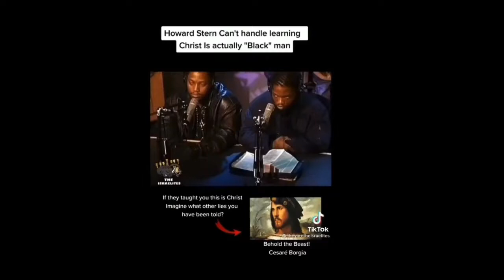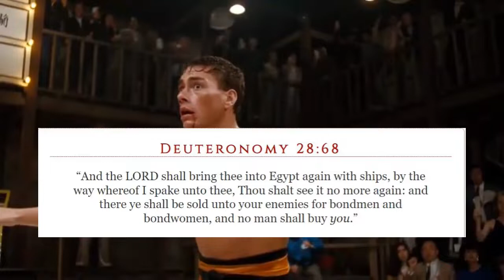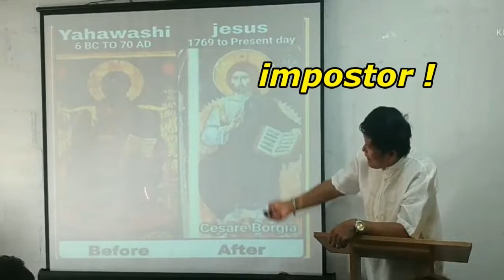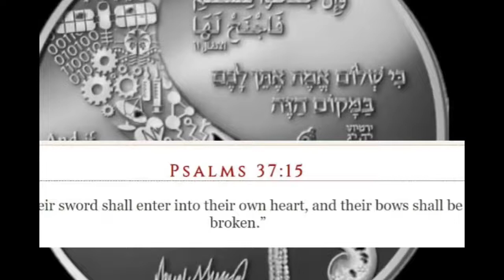Can You Handle The TRUTH About The Messiah??? Many CAN'T HANDLE THE TRUTH!!!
All Praises To YAHAWAH Ba Ha Sham YAHAWASHI! Double Honors To The Apostles & Elders of Greatmillstone  - Can You Handle The TRUTH About The Messiah??? Many CAN'T HANDLE THE TRUTH!!!
LivelyLocksmith 02

The Original Hebrew Israelites:

1. Judah: So-called Negroes
2. Benjamin: So-called West indians
3. Levi: So-called Hatians
4. Simeon: So-called Dominicans
5. Zebulon: So-called Guatemala to Panama
6. Ephraim: So-called Puerto Ricans
7. Manasseh: So-called Cubans
8. Gad: So-called Native American Indians
9. Reuben: So-called Simenole Indian
10. Napthali: So-called Argentina to Chile
11. Asher: So-called Columbia to Uruguay
12. Issachar: So-called Mexicans

Prophecy 2022
End Times
Mystery Babylon 2022
2020 year of prophecy
2022 year of Yahawashi turning up
Greatmillstone
New world order
Rothschilds
Gospel
RFID Chip
Mandatory vaccines
Faith
second death
jewish
amalekites
Chosen people
Hebreeuwse israelieten
soldiers of God
prophetic dreams
Prophetic teachings
prophets 2022
pastors
Jesus Christ
Messiah
Beloved Son
Holy spirit
Holy Ghost
Samson
King David
Joshua
Matthew
Luke
John
Isaiah
Jeremiah
Zechariah
Zephaniah
KJV 1611
Sirach
wisdom of solomon
Ecclesiastes
Psalmen
Provers
Nehemia
Nahum
Habakkuk
Esdras
2Esdras
Genesis
Exodus
Numbers
Leviticus
Amos
Obadiah
Ephesians
James
Hebrews
Revelation
FEMA CAMPS
FDIC
FEMA REX-84
Hitler-scale
purge”
underground  bunkers
 Armageddon
problem-reaction-solution
systematic destruction
bijbel verhalen
bijbel uitleg
bible story
bible break down
bible understanding
glory of God
chosen nation
hebreeuwse israelieten
uitverkoren natie
reaping process
harvest time
angels
death angels
chariots of God
clouds
ufo's
ifo's
vliegende schotel
wheel in wheel
clouds
Jerusalem
Jacob descendants
WW3 2022
Iran vs America
Nuclear war
ICBM missles
Judgement day
Politrics
Fema concentration camp
DUMBS
Deep underground military bases
beheadings
Savoir
Christ
Jesus
God
Hebrew Israelites
12 tribes of israel
Jacob and esau
Caucasians
Negroes
Hispanics
Native indians
Peace
Hide
Bunkers
Drills
False Flags 2022
Mass deception
Brainwash
Sheeple
Mass consumption
Rituals
Sacrafice
Obadiah
prophecy 2021
Bible prophecies
Bible break down
Bible study
Bible reading
Preaching
Right vs Wong
Righteousness
Unrighteousness
Fathfull
Salvation
Chariots
Destruction
fervent heat
Fema coffins
Tanks
Darpa
technology
super soldiers
cyborgs
tiger eyes
jets
missle defense
Liars
Babylon destroyed
The Lake of fire
cyberwar 2022
hacking
spy
CIA
Martial law 2022
american tanks
nuclear missles
nuclear war
World war 3
WW3
Judgement day
End times
NWO 2021
New world order
Globalist
Imperialistic
Empires
Kingdoms
Sodom
Egypt
Isis
Terrorism
Murder
Children
Syria
Famine
Bible Prophecies
Bible study
the purge
pestilence
false flag
illuminati
agenda 2030
Transgender
military
Underground cities
hide outs
Fema camps
coffins
guillotine
beheadings
RFID Chip
mark of the beast
martial law
police state
violence
race wars
order out of chaos
stage
crisis acters
feminism
hate
mockery
prophets
warnings
Alerts
state of emergency
destruction
fervent heat
fire
revelation
europe
iran war
unavoidable
Urgent
US Citizens
WWIII
north korea
china sea
sub marines
threat
abuse
cyber attack
accuse
spy
wiki leaks
chief
death angels
punishment
Justice
slavery
native indians
pipeline
12 tribes of israel
blacks
hispanics
identity
nationality
fighting
freedom
liberty
stolen
gold
land
righteous
judge
God
Christ
greatmillstone
GMS
Redeemer
Chariots
Angels
Missle defence
blind
sheeple
consumers
lala land
payback
proud america
bestray
nuke
mushroom cloud
faya
death bodies
howl
cry
barack obama
sacrafice
day of the Lord
Breaking
armageddon
appolyon